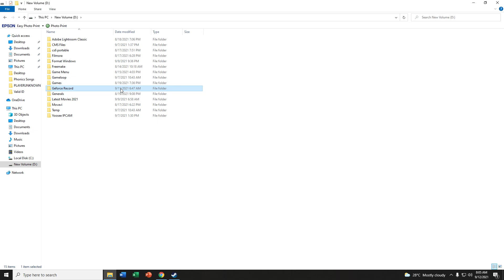PUBG Steam 9 Kills